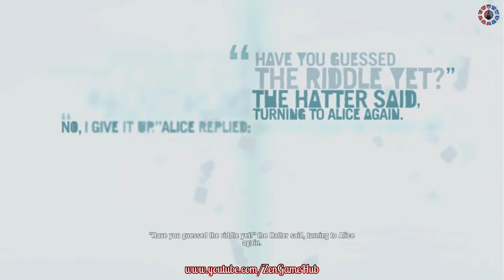Far Cry 3 Gameplay Walkthrough - Part 16 - PAYBACK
GAMEPLAY ON INSANITY REBORN MOD.

Key Features:
AN OPEN WORLD FIRST-PERSON SHOOTER

AN ISLAND OF DANGER AND DISCOVERY

UNCOVER A MEMORABLE STORY AND AN INSANE CAST OF CHARACTERS

Encounter an engaging and disturbed cast of characters as you take a gritty journey to the dark side of humanity, written by a Writers Guild Award winner.

PLAY WITH FRIENDS IN A FULL CO-OP CAMPAIGN

Play online and team up in a four-player campaign which challenges you to be your best and work together to prevail. Experience the island through the eyes of a wayward crew in their own quest to survive against the odds.

A DIFFERENT BREED OF MULTIPLAYER

Innovative multiplayer rewards skill and team play. To level up, players must support each other by boosting with battle cries, reviving teammates and calling in support weapons. After each match, players have the choice to punish or show mercy for their foes in fun and twisted ways, choreographed with interactive cutscenes.

USE THE MAP EDITOR TO CREATE AND ACCESS NEW CONTENT

The powerful and easy-to-use Far Cry® Map Editor is back, with new and improved features. A community of mapmakers ensures a constant stream of all-new content with the very best being showcased for the whole world to enjoy. Using the included tools, you too can make amazing maps, quickly and easily.

CUTTING-EDGE GRAPHICS AND GAMEPLAY